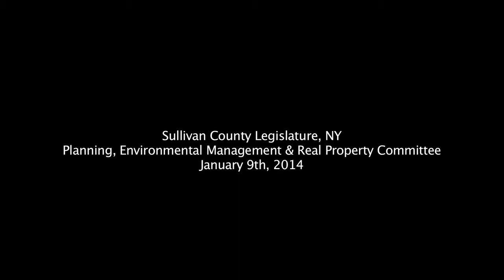Sullivan County Legislature, NY • Planning, Environmental Management • January 9th, 2014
Sullivan County Legislature, NY
Planning, Environmental Management and Real Property Committee